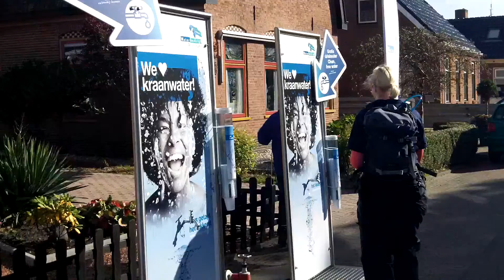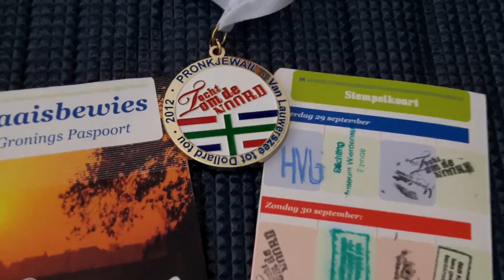Netherlands Tocht om de Noord 2012 Zondag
beelden van de TodN op zondag 30 september 2012